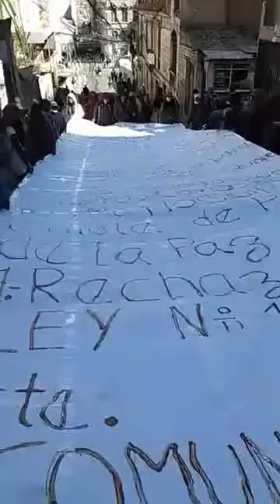Universitarios de la UPEA llevan carta escrita con sangre a parlamentarios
Estudiantes de la Universidad Pública de El Alto (UPEA) llevan una carta simbólica escrita con sangre dirigida al presidente Evo Morales. En ella piden el cumplimiento de su demanda de mayor presupuesto para la casa de estudios superiores.